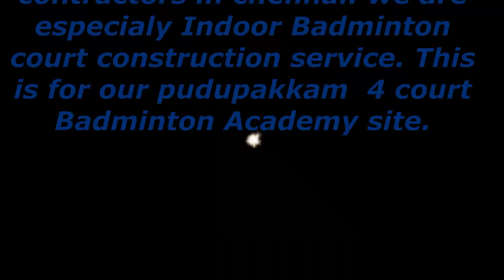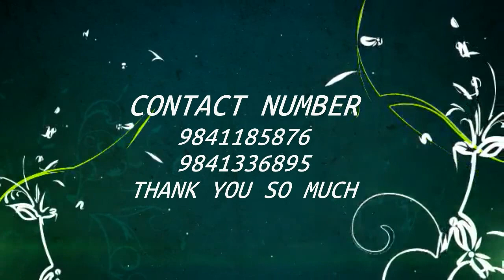Badminton court Roofing Contractors service in Chennai. 9841185876 , 9841336895.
Welcome To Starroofs - We are the leading Roofing contractors in Chennai. we are providing for all type of metal Roofing shed work. this is for our indoor Badminton court construction service at pudupakkam in Chennai.
That Details for :
FAME Badminton Academy – Santhakumar

92/3, M.R.Radha Main Road, Near L&T Eden Park, Siruseri SIPCOT, Opp. to PSBB School, Pudupakkam, Chennai, Tamil Nadu 603103
Number of Court  : 4 Court

Our previous site images link: click here with your google photos